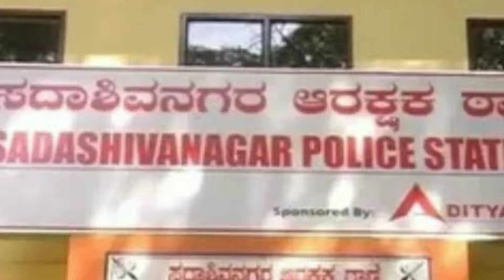ಬಿಗ್ ಬ್ರೇಕಿಂಗ್ ನ್ಯೂಸ್ : ಇದೀಗ ದಿಡೀರ್ ಯಡಿಯೂರಪ್ಪ ಅರೆಸ್ಟ್//DS Yeddyurappa Arrest